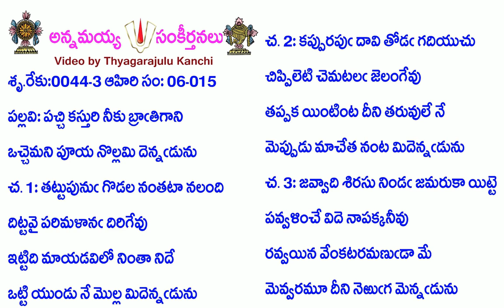Book6-Song15-2611-పచ్చి కస్తురి నీకు బ్రాతిగాని-pacci kasturinīkubrātigāni